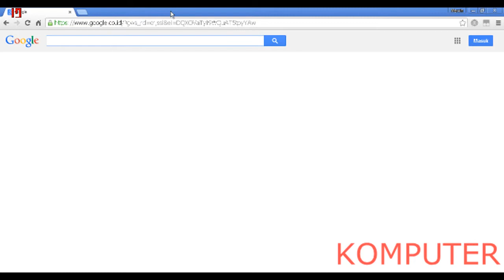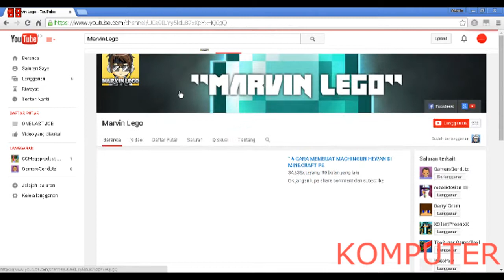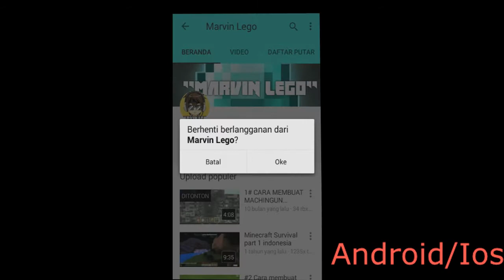PemberiTahuan #4 {PeRuBaHan Jadwal ..}.^_^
NIH KALO MAU BICARA BICARA SM ANE:
Pin BB:74D7OD26
OK BYE :D Lolz
Line:marvinlego88